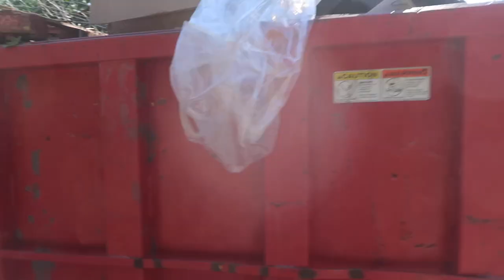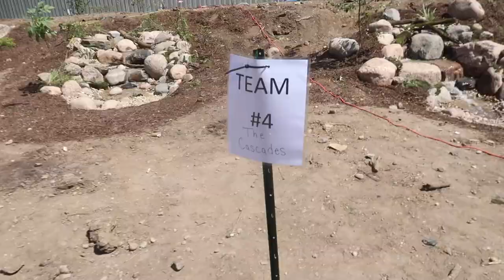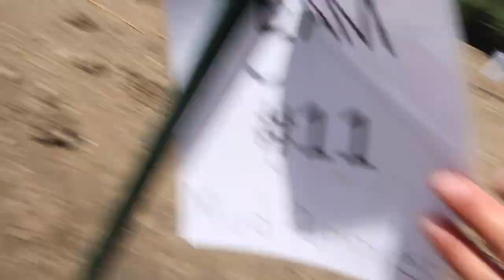Building 16 WATERFALLS in 1 day. *CHALLENGE/CONTEST*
Contractors from all over visit our headquarters to install 16 waterfalls in 1 day! For some, this is the first time they've built a waterfall. Do they have what it takes? you decide.

🎵 Track Info:

Title: Endless Summer by Del